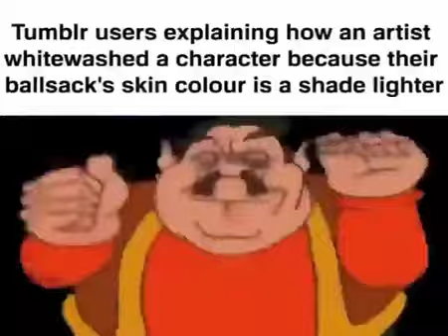4chan users explaining how 13% and 40% jokes are funny original video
4chan users explaining how 13% and 40% jokes are funny original video